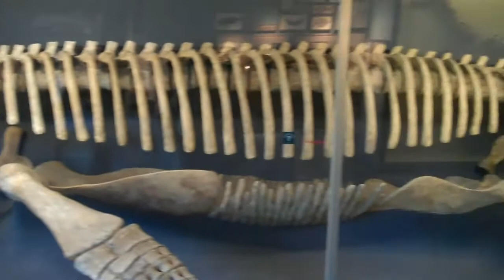Harvard Museum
Trip to Harvard Museum and in this shot this specimen is like 100 feet long and a Triceratops skull is featured.